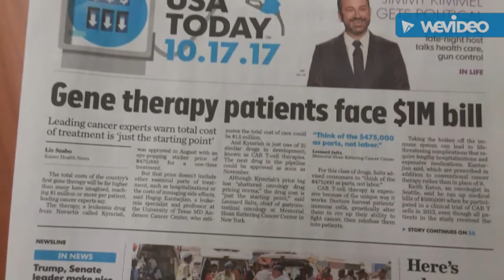"Images of An Idol" photo shoot of Motell Granite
Motell Granite